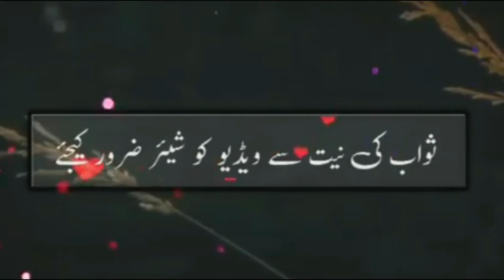وہ الفاظ جن پر اللہ فوری جواب دیتے ہیں | قاری شعیب احمد میر محمدی